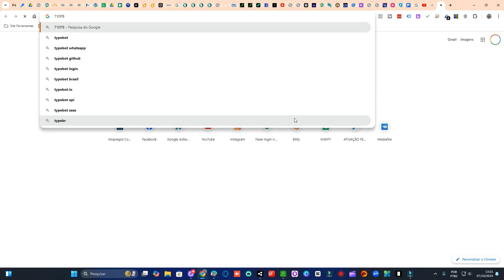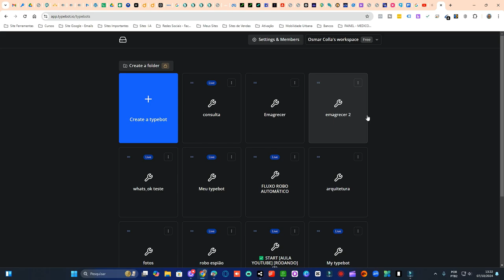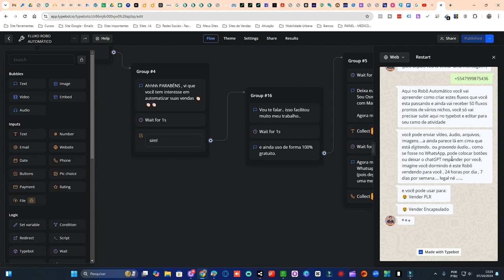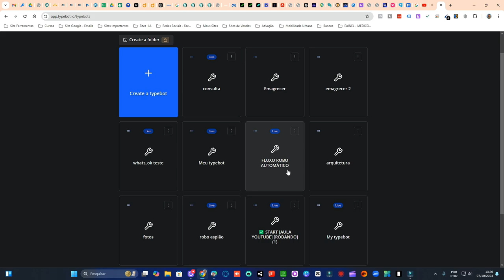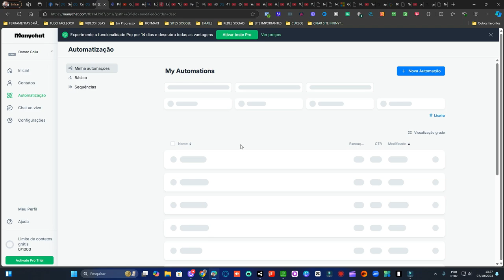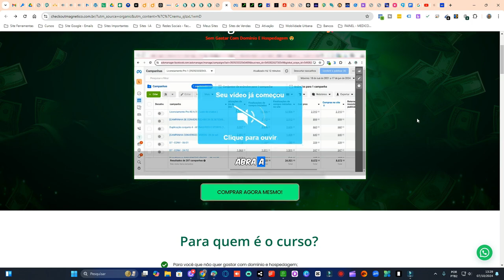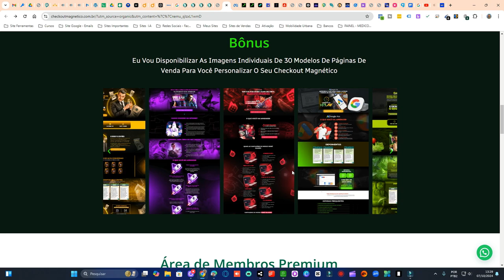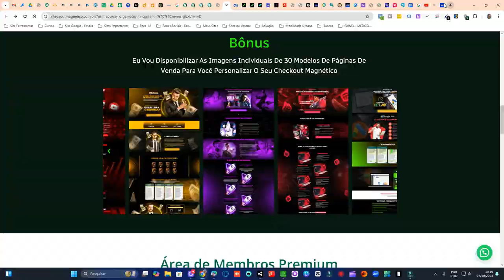Vendas Sem Páginas de Vendas? Veja Como Isso É Possível!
Você já imaginou fazer vendas sem precisar criar páginas de vendas complicadas? Neste vídeo, vou te mostrar como é possível vender online sem gastar horas desenvolvendo páginas de vendas tradicionais. Com técnicas inovadoras e simples, você pode aumentar suas vendas e maximizar seus lucros sem depender de páginas complexas.
Assista agora e descubra estratégias que você pode aplicar hoje mesmo para gerar vendas de forma eficiente e prática!

✅LINKS:
Fluxos Typebot